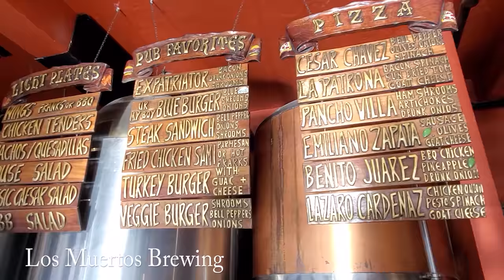The Dolphins & Whales of Puerto Vallarta (GDL City Guide Ep. #4)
If you're looking for things to do in Puerto Vallarta you must experience the frenzy of frantic dolphins, majestic whales, great food.

This video is a whole experience! All captured with unbelievable 4K footage of the dolphins, whales and pelicans of Puerto Vallarta! We went for the Humpback whales, prayed to see some Orcas and dropped our jaws witnessing the dolphins work their feeding grounds in Banderas Bay!
This video is a whole experience. We hope you enjoy it

0:00 Intro
1:08 The Arrival in PV
2:21 Los Muertos Pier
4:13 Whale watching
7:00 Dolphin Frenzy
10:37 Recap and Recommendations
12:20 Puerto Vallarta Restaurants
15:01 Farewell
-Bonus

Airbnb has been our go-to for accommodations and experiences when we land in a new place. Ready to give Airbnb a try?

Check out our Etsy shop if you're looking for some travel inspired gear and gear for teaching